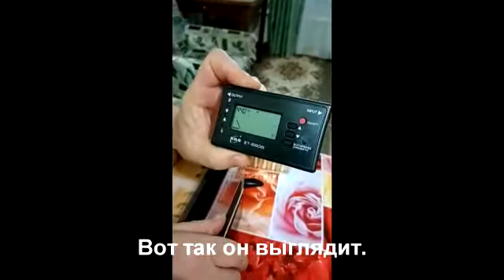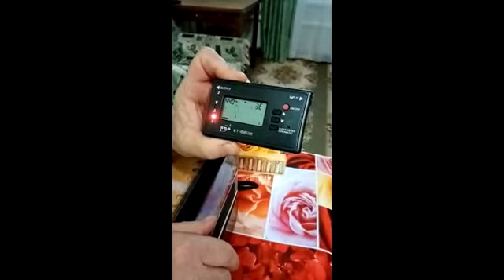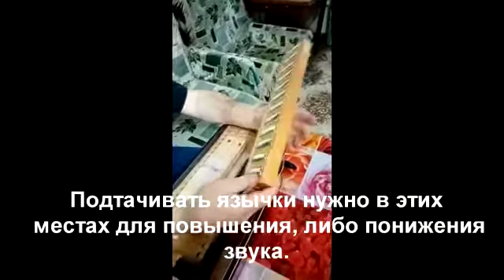Станок для настройки баянных инструментов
От художественного руководителя Вознесенского СДК Виктора Юрьевича Оборовского (Дуванский район, Республика Башкортостан)